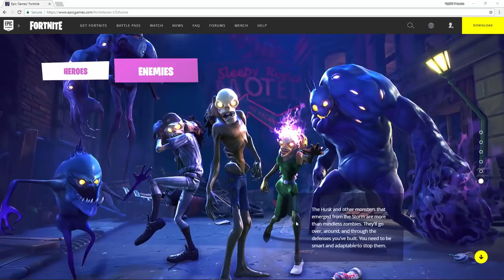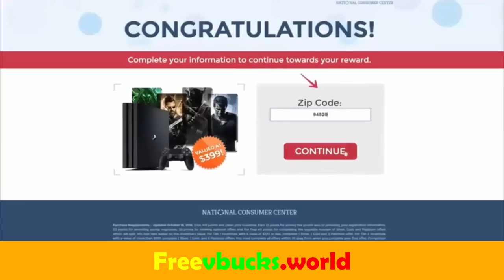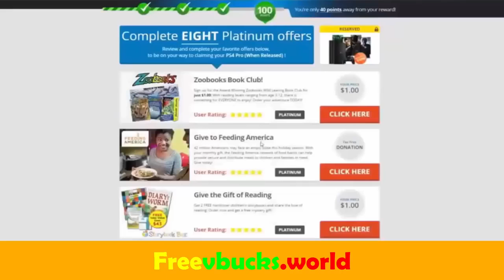Avoir des V-Bucks Gratuitement [PS4/XBOX/PC/IOS]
Free vbucks Fortnite, Comment obtenir gratuitement des peaux fornite vbucks, Free v bucks PS4, XBox, Free v-bucks

Aujourd'hui, je voudrais vous montrer à propos de Free Fortnite V Bucks
2: Entrez le nom d'utilisateur et le périphérique
3: Sélectionnez le montant de V Bucks que vous souhaitez générer sur votre compte.
4: Cliquez sur Generate Please Wait
5: Compléter une offre
6: Compléter l'offre en suivant les instructions de donner
7: Profitez de votre vbucks gratuit Fortnite

S'il vous plaît suivez ma vidéo étape par étape, vous l'obtiendrez gratuitement. Je vous remercie!

[FAKE] C'EST DE L'HUMOUR...